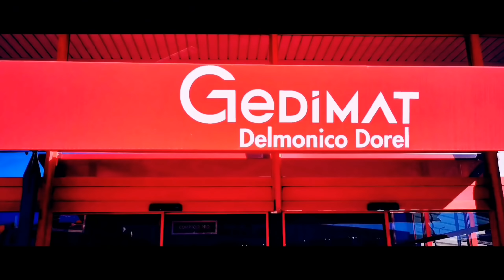A la rencontre de DEWALT à Davezieux (07) [ REPORTAGE 10/2019 ]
Je tiens à préciser que je n'ai tiré aucune rémunération pour cette vidéo, je l'ai fait par simple passion pour l'outillage ;)

Prenez soin de vous, soyez forts Ciao !